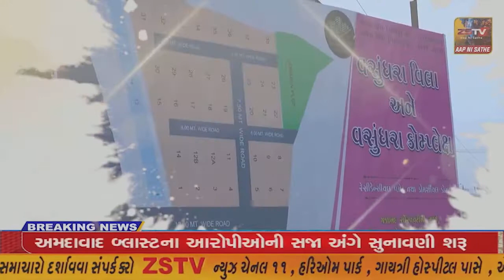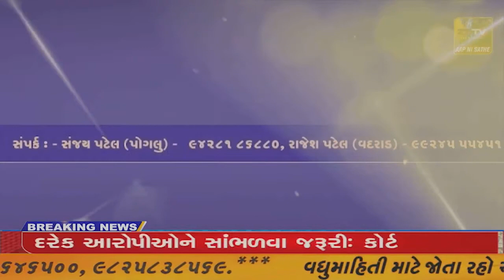વડાલી માં ૫૦૦ વર્ષ જૂની પરંપરા મુજબ ફાગ મહોત્સવ ઉજવાયો